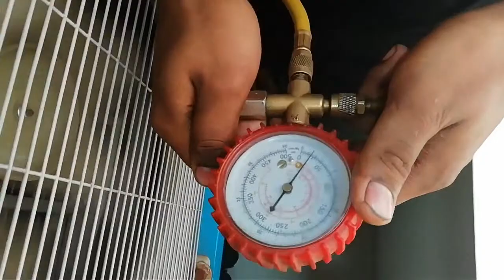A\C gas charge